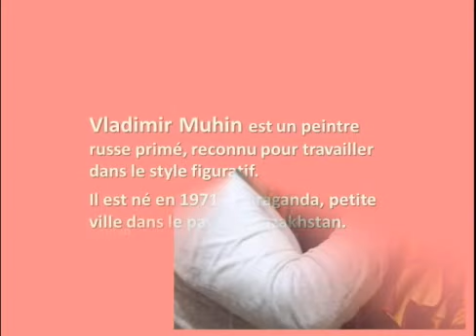弗拉基米爾Muhin 作品